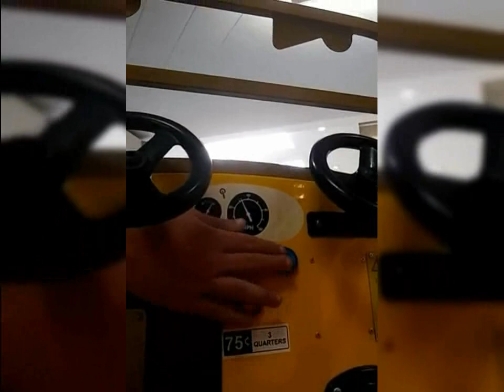Amutec Vintage Car Coin-Operated Ride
Made and manufactured by Amutec Ltd. of Mablethorpe, Lincolnshire, U.K., in 2001. Originally built as a 2nd-model Brum ride.

This generic car was a staple of Amutec's in the early 2000s. Released in several colours, the most common was green. This is the yellow model, bearing an uncanny resemblance to its original build as Brum! However, the wall making Brum single-seater was removed, and another steering wheel was added, making this a completely 2-seater ride.

Filmed at Anderson Mall, Anderson, SC.